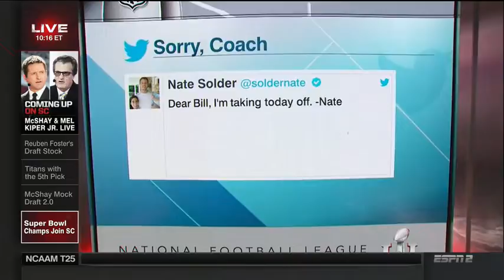Super Bowl Champions Join SportsCenter